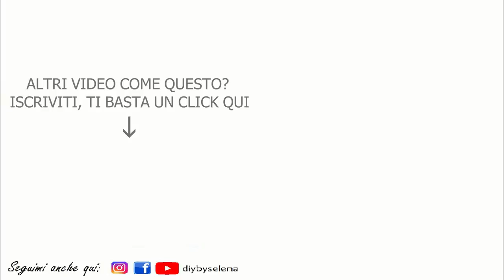PENNELLI ASCIUTTI E PULITI IN 20 SECONDI!! - FUNZIONA DAVVERO, GUARDATE!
IN QUESTO VIDEO VI MOSTRO UN OGGETTO CHE STO AMANDO TANTISSIMO, UN PULITORE DI PENNELLI CHE MI PERMETTE DI LAVARE ED ASCIUGARE I PENNELLI DA MAKEUP IN 20 SECONDI!!
COSI' SONO SUBITO PRONTI PER ESSERE UTILIZZATI...
GUARDATE IL VIDEO FINO ALLA FINE PERCHE' HO AGGIUNTO UN AGGIORNAMENTO DURANTE IL MONTAGGIO!